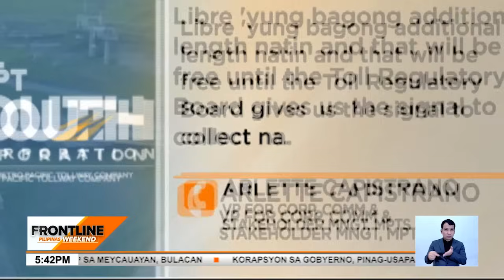CALAX, bukas na; Biyahe pa-Tagaytay, bumilis | Frontline Pilipinas Weekend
FrontlineWeekend | Ang mala-forever na biyahe noon pa-Tagaytay, hindi na raw aabot ng isang oras! Ito’y matapos buksan sa publiko ang CALAX o Cavite-Laguna Expressway. News5 | via Reiniel Pawid